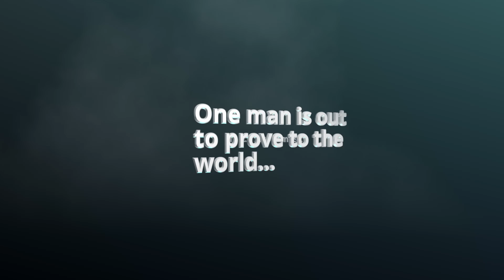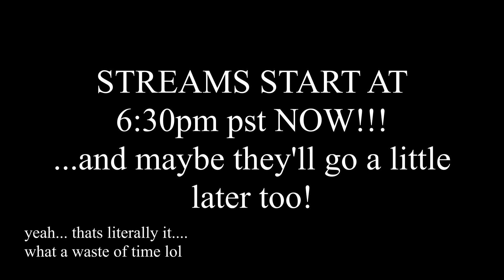PREPARE FOR YOUR LIFE TO CHANGE 5-EVER!